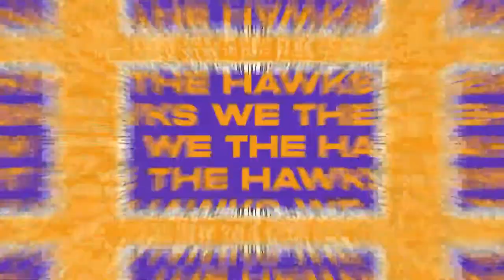THE HAWKS VLOG | IBL 3X3 INDONESIA TOUR - SURABAYA SERIES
Holla Hawkeyes 🙋🏽‍♂️ Another vlog is out! 🎉

Dalam laga lanjutan kompetisi IBL 3x3, di vlog kali ini banyak kejadian dan keseruan para punggawa Hawks yang kemarin berlaga di seri Surabaya! Selamat menyaksikan!